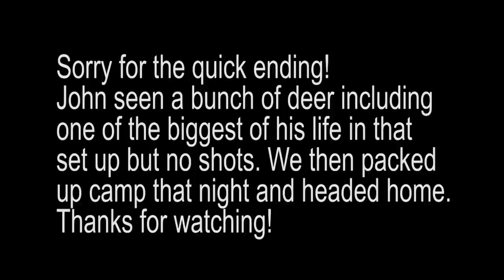Kansas 2021 Deer Hunt Vlog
Hunting Product of the week
Esee Izula Knife
Amazing 8x32 Binos
havalon pranta
Fenix head lamp
Alaska game bags
nebo lantern